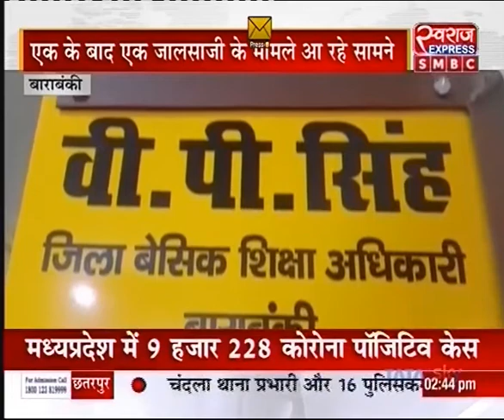बाराबंकी : एक के बाद एक जालसाजी के मामले आ रहे सामने...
1. नाम बदलकर शिक्षक की कर रहे थे नौकरी।
2. प्रधानाध्यापक सहित तीन अध्यापकों का हुआ खुलासा।
3. हो सकती है बर्खास्तगी की कार्रवाई।